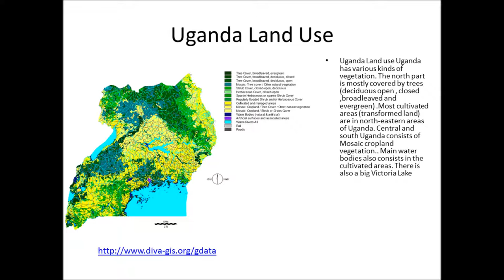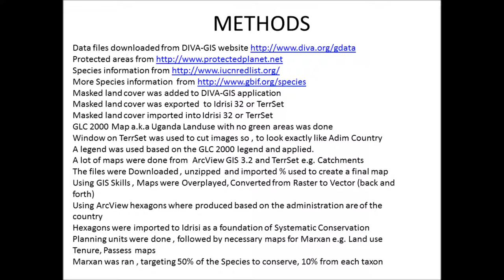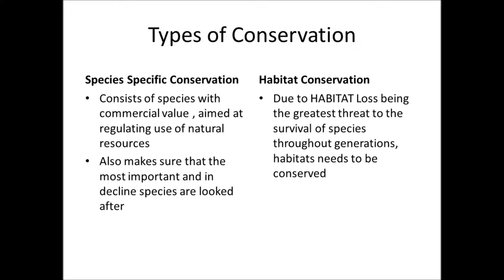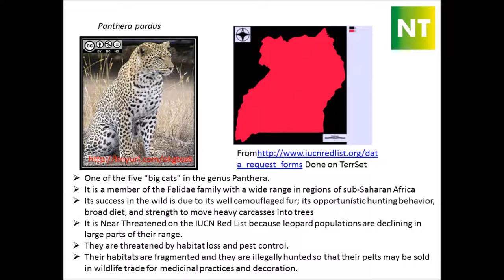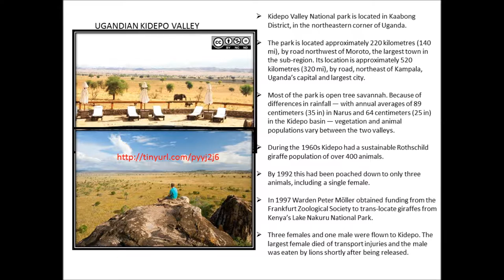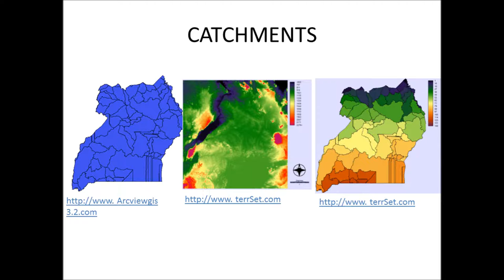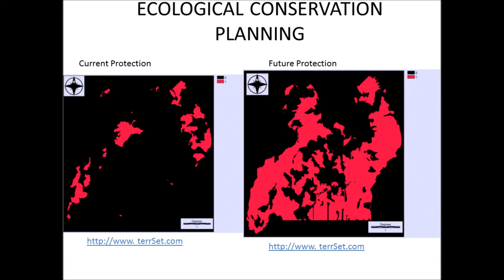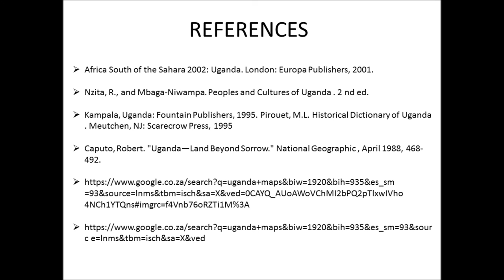THE LOSS OF BIODIVERSITY AND CONSERVATION PLANNING IN UGANDA.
Directed and produced by   Mngangwa Gcobisa

Main story       : My digital story about how does conservation planning conflicts with Land use Politics. This is the first episode of my investigation to how does Conservation Planning does not go hand in hand with Land use Politics. Hoping to get answers , of exactly how much is enough , when it comes to conservation or is there too much and how can that oppose the environmental rights.  This episode might help Ugandan Authorities to check on what they still have to do in order to protect such precious species found in the country. However my word alone is not enough. It will need some deep and thorough scientific Research.

Production Company    : A Qarbon Qampus Production.

Filmed On location     : Bellville, University of the Western Cape

Production Date         : October 2015

Music Credits and Accreditation

Composer: Michael

Album: Relaxing Instrumentals (2015)
Song: Beautiful Slow Instrumental -- music for studying, background, healing, relax -- relaxdaily N°062
 Share Alike

Additional Notifications
Forgive the mispronunciation of scientific words, no matter how educated you are, scientific language is nobody’s dialect. They are just too weird to pronounce!